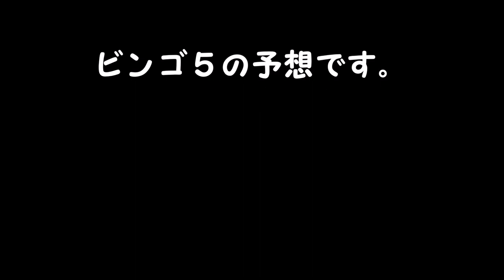ビンゴ５予想 １等、高額当選を夢見て第361回を予想！